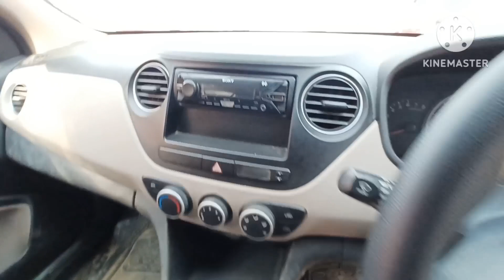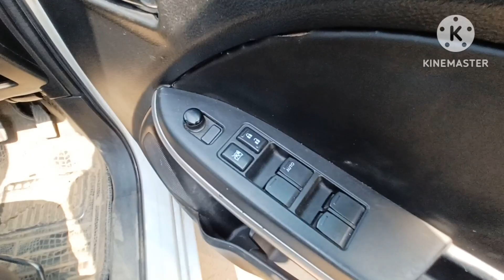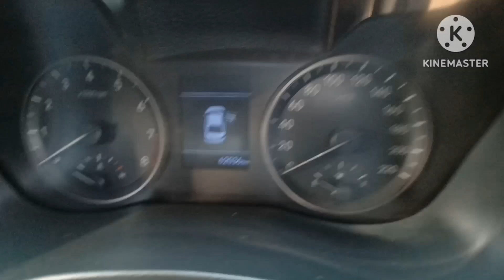Dzire, brezza,wagonr,alto,verna,i10,baleno,glanzza,,used cars in Lucknow#car bazaar#Subodh tiwari